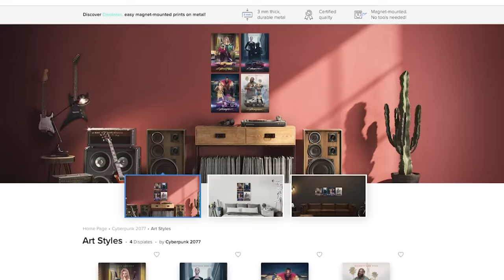Absolute Mad Lads - Rob Roy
BitCoin : 18Kgfgpd1PqSiyaxdWzvz3jLaBPYeKDSyL

MOTHERWELL
ML1 9ES